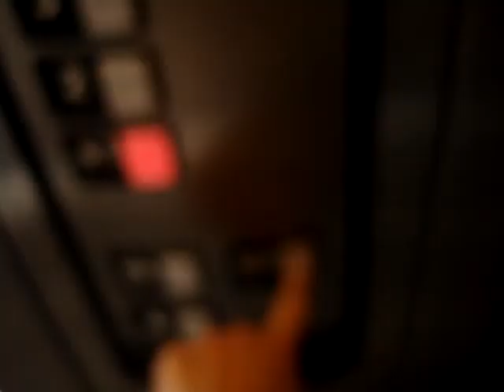Schindler 330A Hydraulic Elevators at Lifetime Athletics Pkng. Garage, City Center in Houston, TX.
These elevators are very nice for a parking garage